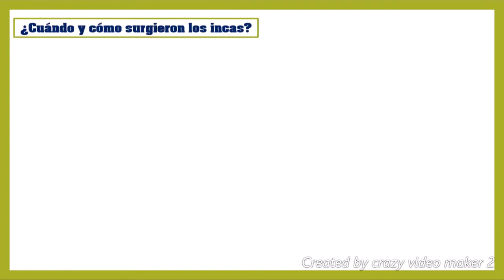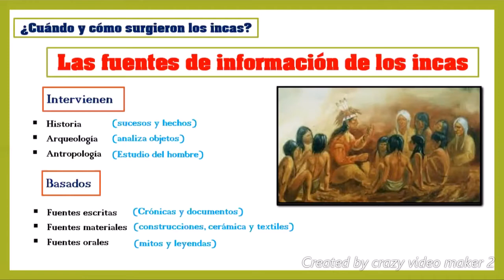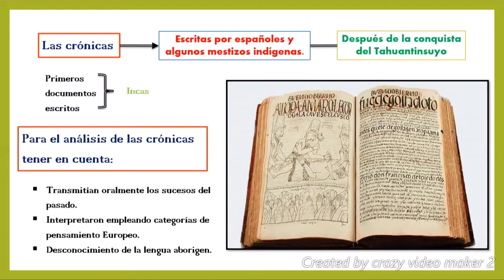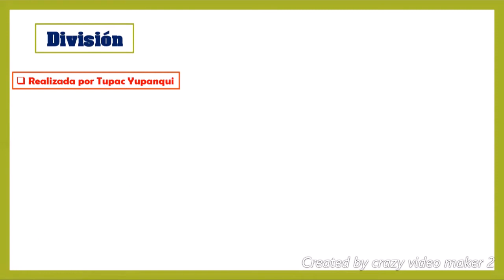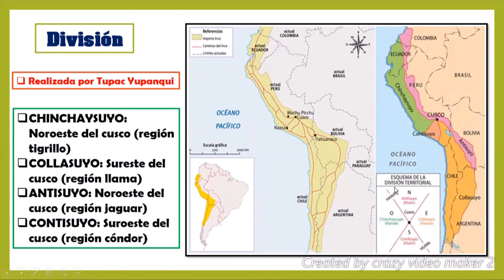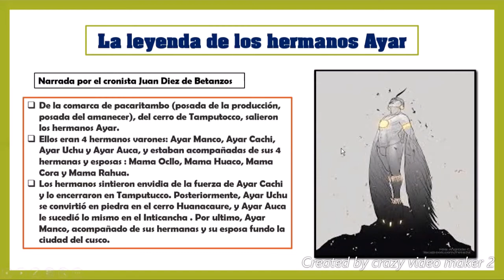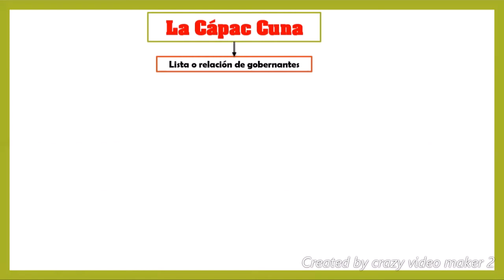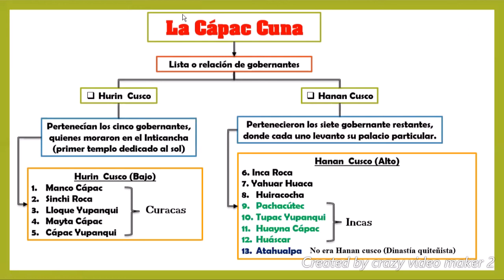2° Año de Secundaria- Los Orígenes de los Incas - VanguardSchools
2° Año de Secundaria- Los Orígenes de los Incas - VanguardSchools